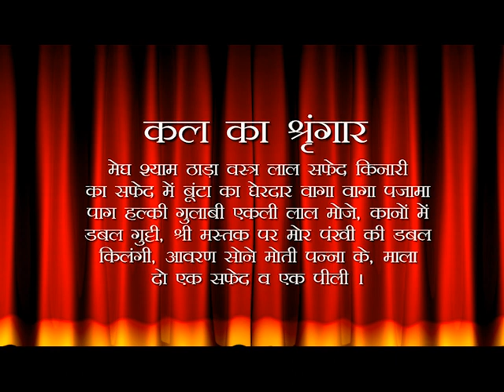Aaj Ka Darshan Magh Shukla Panchmi 30 January 2020